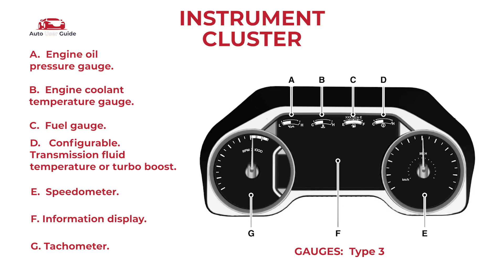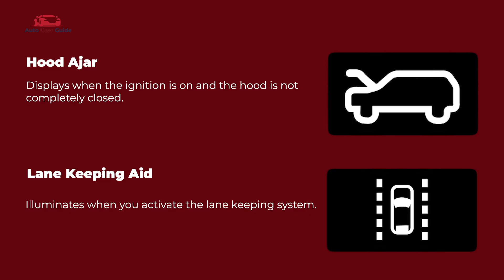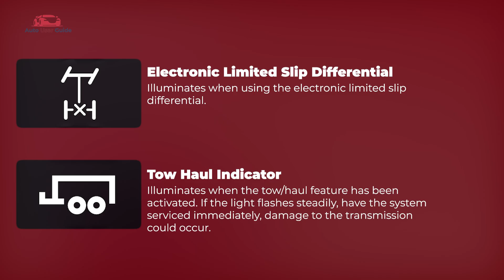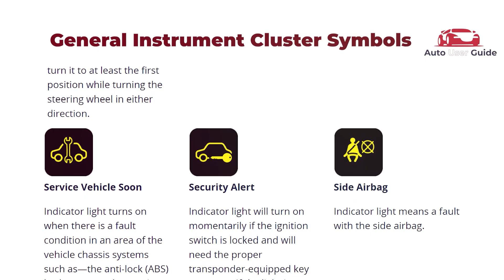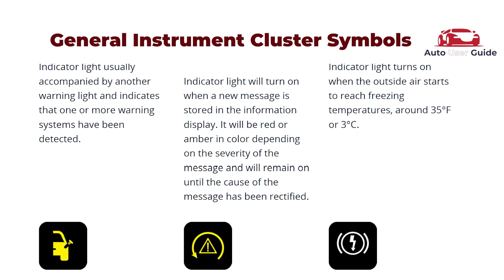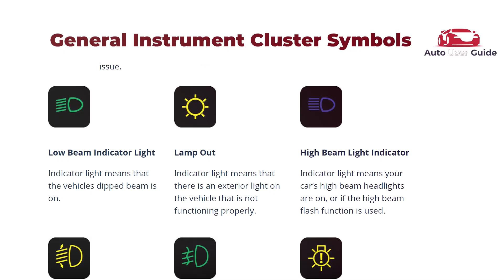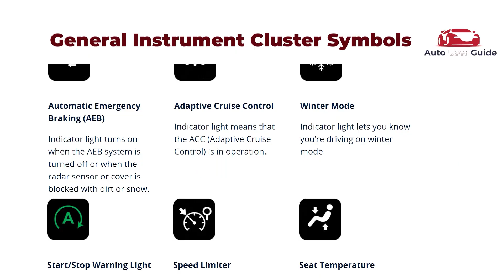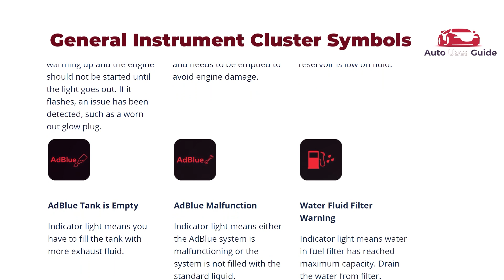FORD Expedition 2019: Cluster & Dashboard Warning Indicators Guide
2019 FORD Expedition cluster and dashboard warning indicators. This video provides clear explanations of each dashboard light and warning signal, helping you understand their meanings and respond appropriately to maintain vehicle safety and performance. Ideal for FORD Expedition owners, mechanics, and automotive enthusiasts, this guide ensures you are well-informed about your car's indicators and how to handle any potential issues that arise.

By understanding these crucial signals, you can prevent potential damage and keep your car running smoothly.